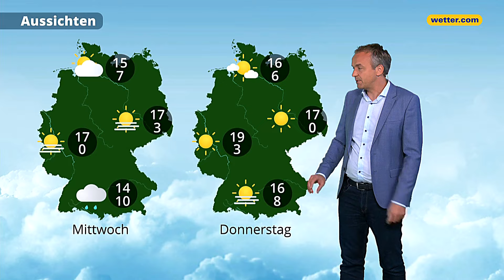Wetter heute: Je nach Region Regen oder Sonne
Hier bekommst du die aktuelle Wettervorhersage für heute in Deutschland.